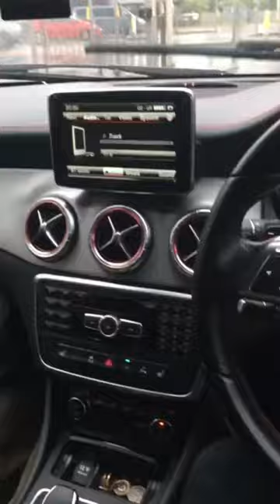Vinny 0151 - Doja Cat Freestyle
@vinny.0.1.5.1 Doja Freestyle